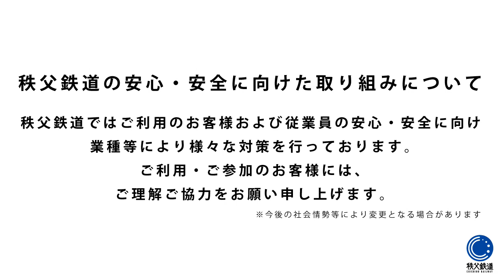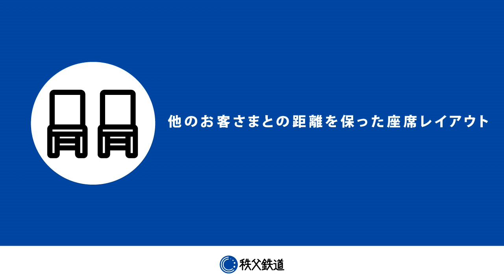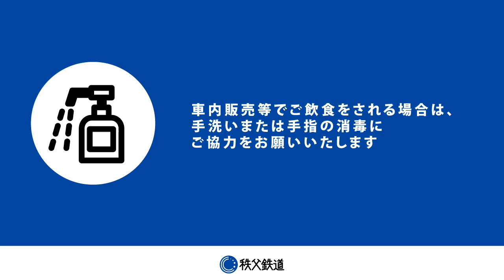新型コロナウイルス感染症対策について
秩父鉄道では、新型コロナウイルス感染症対策を取り組んでおります。ご利用・ご参加のお客様には、ご理解ご協力をお願い申し上げます。

0:00:14　鉄道・ロープウェイ
0:00:42　長瀞ラインくだり・飲食
0:01:10　イベント
0:01:29　ハイキング
0:01:47　バスツアー
0:02:14　秩父鉄道からお客様へのお願い
0:02:32　バスツアーにご参加のお客様へお願い

秩父鉄道では、新型コロナウイルス感染症対策を取り組んでおります。
ご利用・ご参加のお客様には、ご理解ご協力をお願い申し上げます。
秩父鉄道の新型コロナウイルス対策は、以下のURLからもご確認いただけます。

◆───－- -　-　-　秩父鉄道公式SNS　-　-　- – -－───◆
秩父鉄道沿線のお出かけには、公式SNSをご活用ください！
＼どちらも投稿回数多め！／
┗最新情報をいち早くお届けしております！
┗沿線おすすめスポットの紹介中心！グルメやお花スポットも！

◆───－- -　-　-　PALETTE　-　-　- – -－───◆
毎月25日前後に発行の秩父鉄道沿線情報誌「PALETTE」
＼WEBからでもご確認いただけます／

◆───－- -　-　-　いいあんばい　-　-　- – -－───◆
不定期発行。長瀞地域の旬の情報をお届けする「いいあんばい」